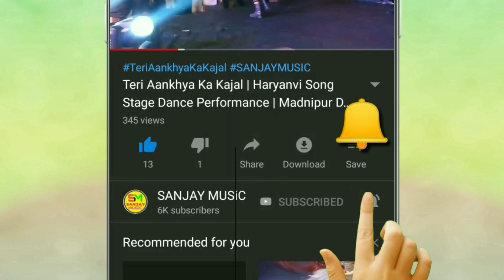Jab Mai Aayi Suhag Wali Raat Mein Bhojpuri DJ Song | Super Bhojpuri Dance Performance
Jab Mai Aayi Suhag Wali Raat Mein Bhojpuri DJ Song

Forward

Google+ .